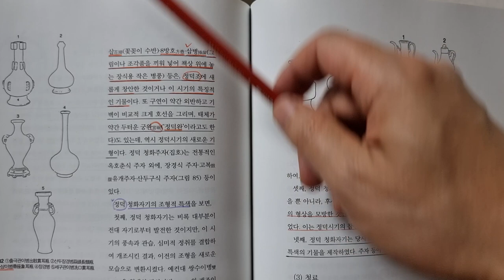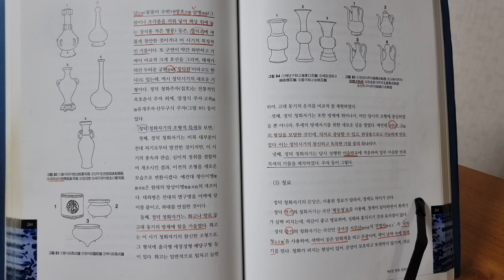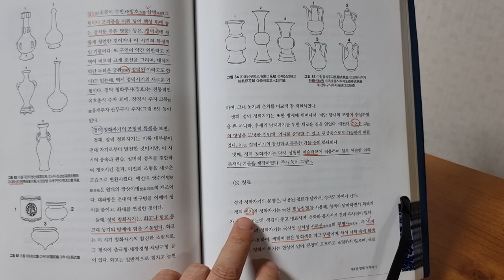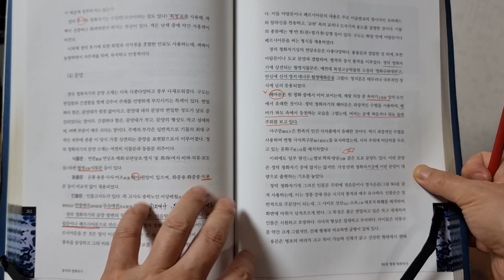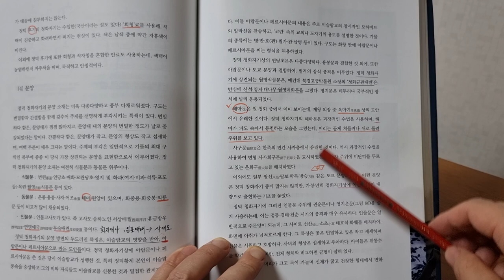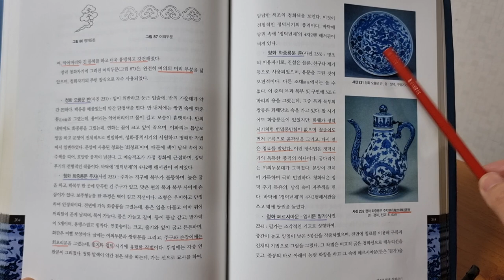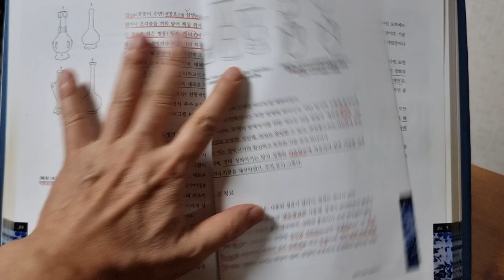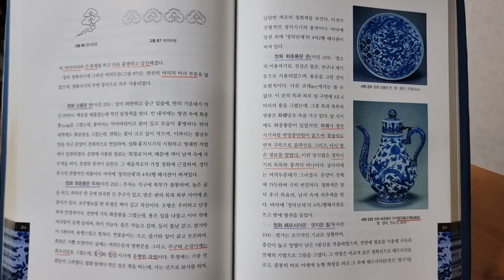짱가몽도썰53ㅡ대명정덕도자기1ᆢ태ㆍ유ㆍ청료ㆍ문양/중국도자기/(01073388729)/짱가몽옥션/실시간경매/매일오후9시30분/구독감사합니다^^